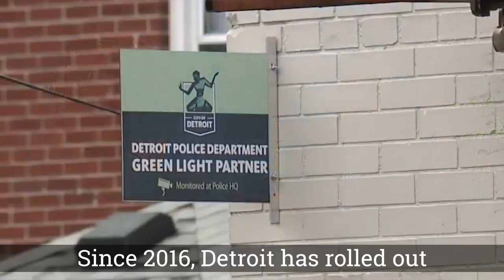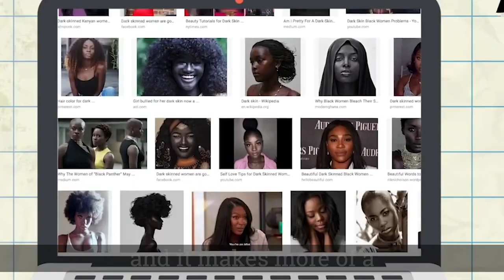Detroit Activist Exposes Dangers Of Facial Recognition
Tawana Petty and Clare Garvie explain what is wrong with current biometric surveillance programs. Bottom line, It's time to BanFacialRecognition

Interviewed in video-
Clare Garvie (@ClareAngelyn), Senior Associate at the Center on Privacy & Technology at Georgetown University Law Center

Tawana Petty (@Combsthepoet), Director of Data Justice Programming: Detroit Community Technology Project